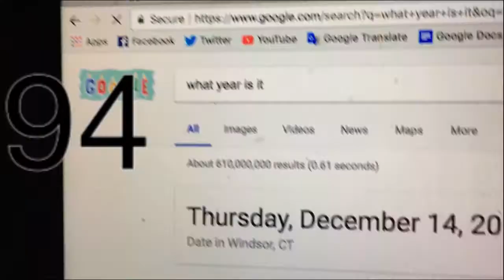A Birthday Video